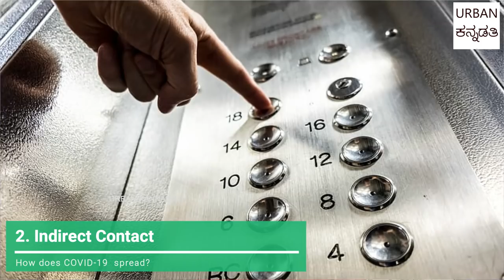ಕಾವಿಡ್-19 ಎಂದರೇನು? ನಮ್ಮನ್ನು ಮಕ್ಕಳನ್ನು ಹೇಗೆ ಕಾಪಾಡಿಕೊಳ್ಳಬೇಕು? Covid 19 Safety for Kids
ಮಾಸ್ಕ್ ಧರಿಸಬೇಕಾ? ಸ್ಯಾನಿಟೈಸರ್ ಬಳಸಬೇಕಾ? ಭಯಂಕರ ಕಾಯಿಲೆಯಿಂದ ಹೇಗೆ ಕಾಪಾಡಿಕೊಳ್ಳುವುದು? ಎಲ್ಲ ವಿಷಯಗಳ ಉತ್ತರ ಈ ವಿಡಿಯೋ ನಲ್ಲಿ ನಿಮಗೆ ಸಿಗುತ್ತದೆ.

ಕನ್ನಡ ವೀಡಿಯೊ ಸಂಗ್ರಹಗಳ ಪಟ್ಟಿ :
2. ಶಿಶು & ಮಕ್ಕಳಿಗೆ ಮನೆ ಮದ್ದು
3. ಶಿಶು ಆಹಾರ - 6-12 months
4. ಶಿಶುಗಳಿಗೆ ಸರಿ ಆಹಾರ - 6-12 months
5. ಶಿಶು & ಮಕ್ಕಳ ತೂಕ ಹೆಚ್ಚಿಸುವ ಆಹಾರ
8. ಗರ್ಭಿಣಿ & ಬಾಣಂತಿಯರಿಗೆ ಸಲಹೆ ಮತ್ತು ಆಹಾರ
10. ತೂಕ ತಗ್ಗಿಸಲು ಟಿಪ್ಸ್ & ಆಹಾರಗಳು
17. ಪ್ರಶ್ನೋತ್ತರ - Q & A Live Videos

Thanks,
Kavitha Prashanth